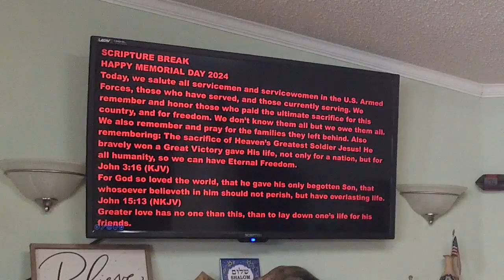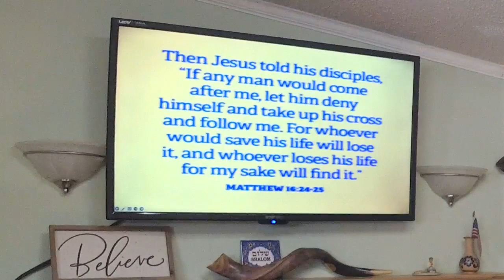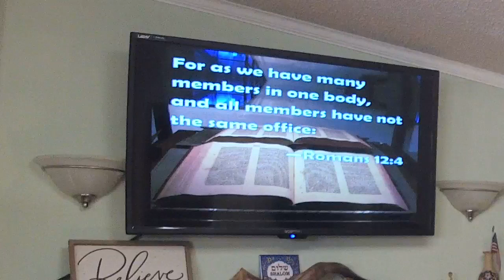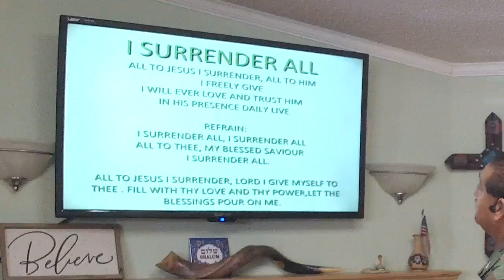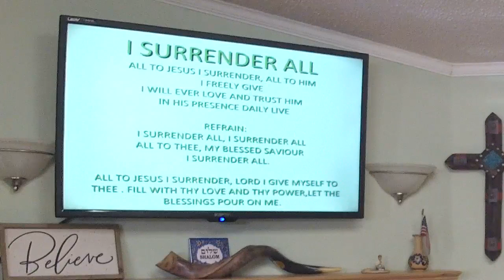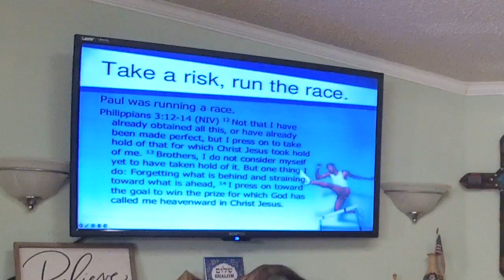Totally Surrendered - Pastor José Cordero - May 26, 2024